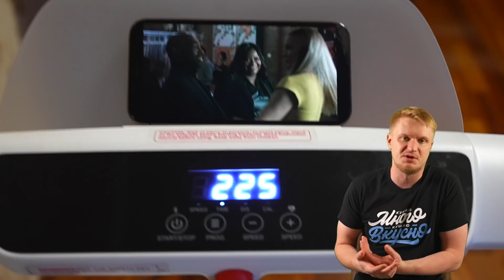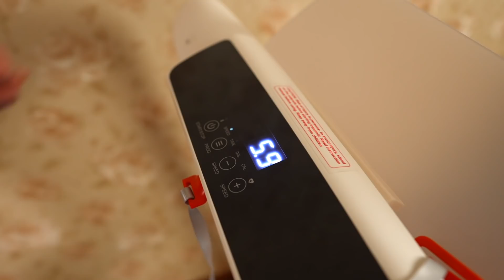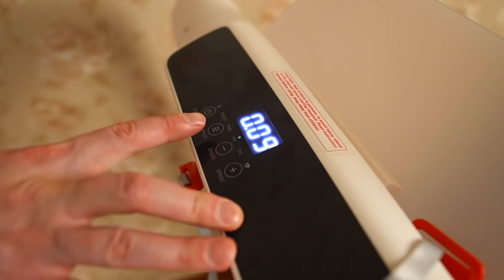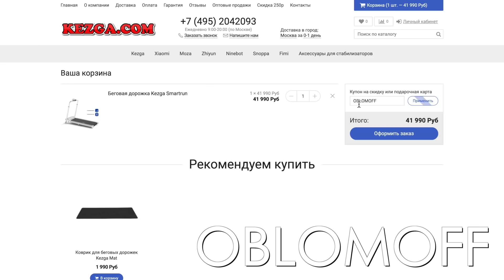Kezga Smartrun складная беговая дорожка для дома. Обзор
Электрическая складная беговая дорожка для дома - Kezga Smartrun, с удобным сенсорным экраном в верхней части - на ручке.

Размер полотна: 120*42 см
Размер дорожки в сложенном состоянии: 149*77*20.2 см.
Современный дизайн и наличие ключа безопасности.
Возможность хранить в вертикальном и горизонтальном виде.